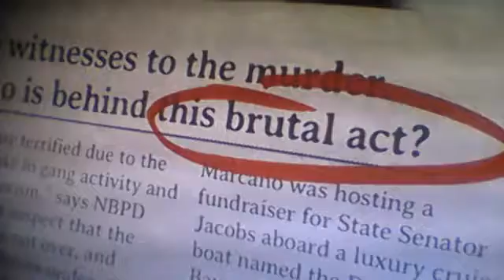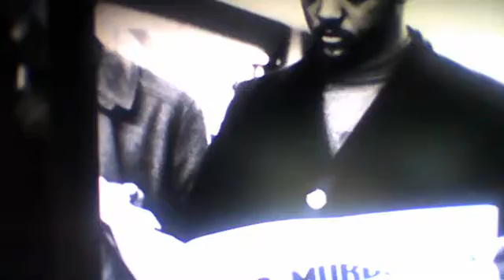mafia 3 part 3 dying dabing